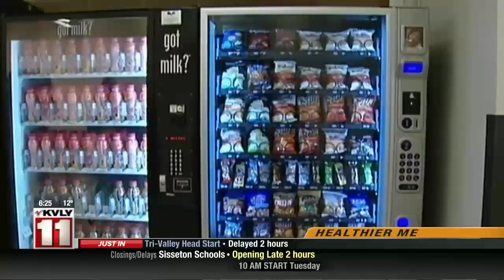Valley Today Healthy food at work